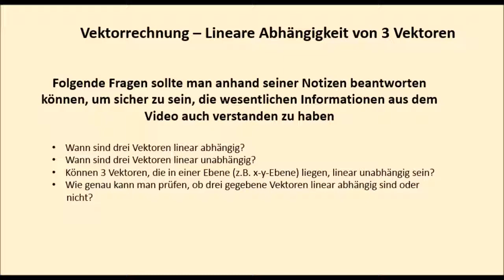Vektorrechnung - Lineare Abhängigkeit 3 Vektoren